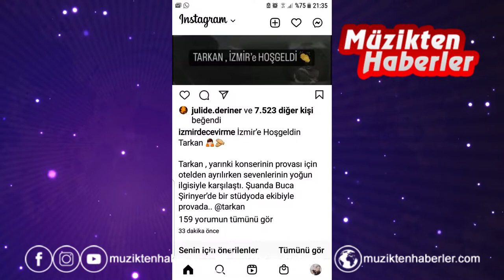Tarkan büyük 9 Eylül konserine 24 saat kala provada! Stüdyo önünde büyük izdiham!